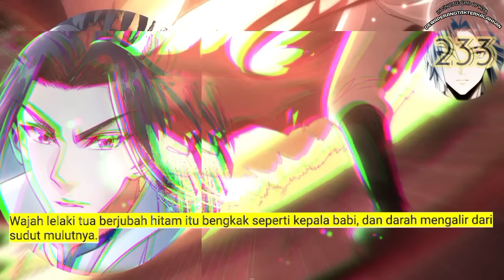Dewa Perang Tak Terkalahkan season 233